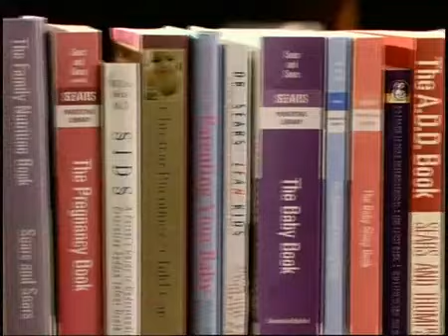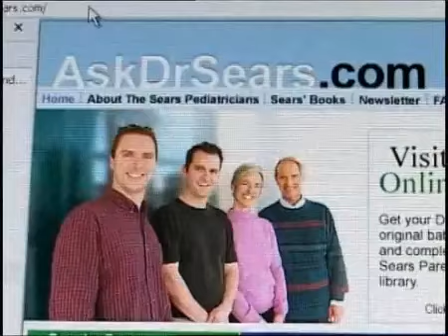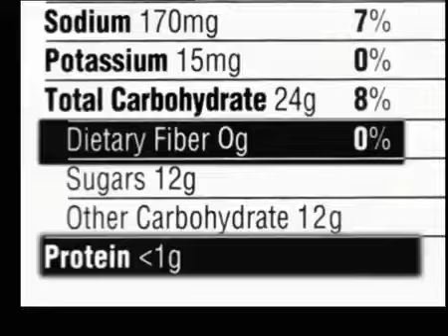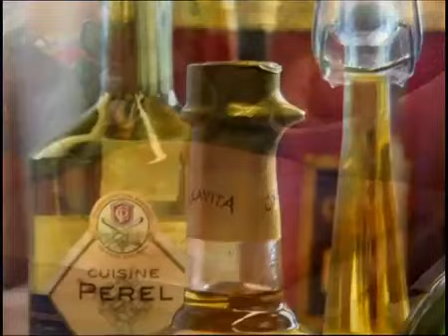Dr Sears 9 Simple Steps to great family & child health - Part 1 - Steps 1 - 5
Simple straightforward tips tricks & hints on creating a happy healthy relationship with food whilst giving all your family the best start to the day & maintaining this thru life. ;-)

Whole Food Based Nutrition

Appreciate the natural benefits you will get from taking Juice PLUS+® & how they can particularly support you, your family & children for successful health, wellbeing, & the best quality of life

Juice Plus are the best supplement you can take - the numbers of people taking them & the clinical studies prove this!

What other supplement can you take that has so much research behind it & is natural & pure?

Supplementing directly with nature ☺

Fruits & vegetables grown to perfection - to a natural ripe state & then harvested, juiced & dehydrated at ultra low temperatures to then come to you ready to take - full of the phytonutrients that really benefit your health, beauty & wellness.

Growing Scientific Evidence - Evidence Based Nutrition Health & Wellbeing

Understand the growing scientific evidence that supports the amazing health benefits that Juice Plus can bring you.

Heart Health -
reduce impact of high fat meals
benefits cigarette smokers
bioavailable vitamins/beta-carotene - lowers risk of heart disease
favorable effect on blood pressure
favorable effect on vascular compliance
favorable effect on lipid & antioxidant markers
favorable effect on serial electron beam tomography (as a measure of atherosclerosis burden - clogged arteries)

Oxidative Stress -
Bioavailability
Can raise blood antioxidant levels ⇒ for reduced disease risk
Effectively increased plasma levels of important antioxidant nutrients & folate
Japanese subjects - proved to be a highly bioavailable source of phytonutrients
Improvement in insulin resistance in overweight boys
Tendency for a reduced number of symptoms & duration of illness
Can reduce blood oxidative stress markers induced by eccentric (excessive) exercise
Anti-inflammatory properties
Represents a reduction in Cardiovascular Disease risk - in the absence of dietary displacement ie if you're not eating enough fruit & vegetables

Reduced DNA Damage -
Increased skin thickness

Immune System -
20% reduction in days of moderate or severe common cold symptoms
Trained men fewer duty days lost due to illness

Periodontal (Teeth & Gums) -
Improves initial pocket depth reductions

If you'd like to know more about how to get these amazing natural vitamin supplements to help improve your health vitality beauty & longevity of life then please call Ivor on

or